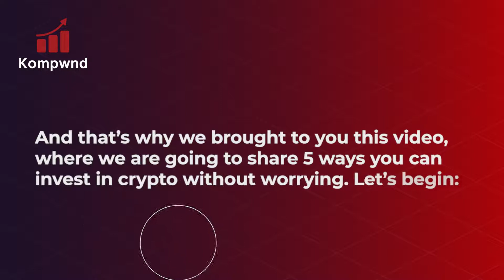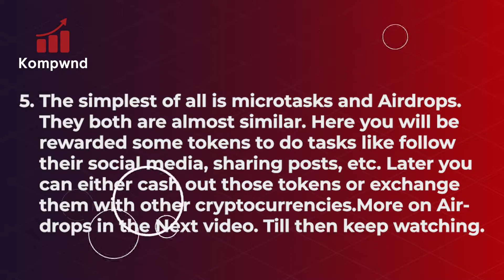5 ways you can earn a stable return on your investment in cryptocurrencies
5 ways you can earn a stable return on your investment in cryptocurrencies -:

That’s completely understandable!

And that’s why we brought to you this video, where we are going to share 5 ways you can invest in crypto without worrying. Let’s begin:

Stablecoins: Stable coins are created to counter the price volatility of cryptocurrencies. They are less volatile cryptocurrencies that use fiat currency as collateral while issuing stable coins. Tether being the stable coin has the third-largest market cap after Bitcoin and Ethereum. Another example is USDT.
Good at solving complex mathematical problems

Then start mining cryptocurrencies. You can join a mining network and mine with others. The only disadvantage is you also have to split rewards.

You can still earn rewards by staking your coins as a Proof of Stake consensus algorithm. More the coins you hold and stake better the chances to become a validator. Not for a beginner but easy and secure.

The third way is you can get a stable dividend and even more than 365% of ROI for your investment by investing in Kompwnd Protocol.

The simplest of all is microtasks and Airdrops. They both are almost similar. Here you will be rewarded some tokens to do tasks like follow their social media, sharing posts, etc. Later you can either cash out those tokens or exchange them with other cryptocurrencies.
More on Airdrops in the Next video. Till then keep watching.